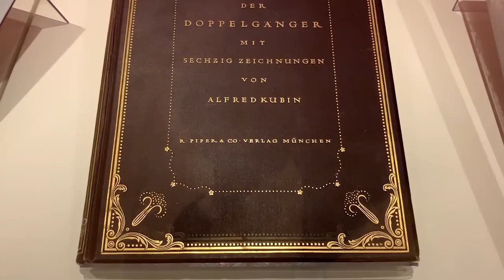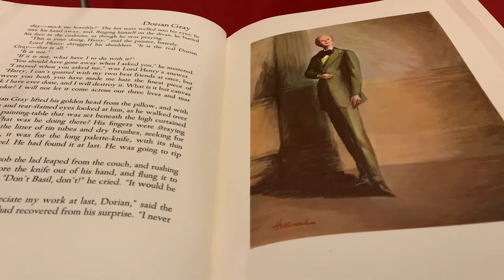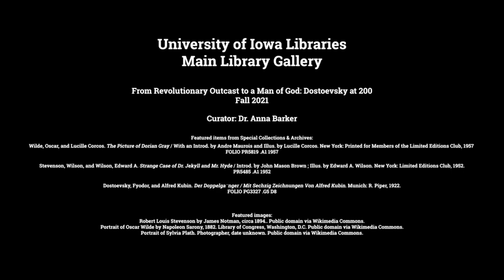The Double - Dostoevsky at 200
In this video, exhibit curator Dr. Anna Barker discusses Fyodor Dostoevsky's novel The Double and how it has influenced other writers, including Robert Louis Stevenson, Oscar Wilde, and Sylvia Plath. Featured books are from Special Collections & Archives at the University of Iowa Libraries.

Learn more about the Main Library Gallery, University of Iowa Libraries: lib.uiowa.edu/gallery/

About the exhibit:
The Fall 2021 Main Library Gallery exhibition, From Revolutionary Outcast to a Man of God: Dostoevsky at 200, is dedicated to the life and work of the Russian writer Fyodor Dostoevsky (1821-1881). Curated by Dr. Anna Barker, University of Iowa professor of Russian literature, the exhibition covers the entirety of Dostoevsky’s prolific literary career. His youth, his years of exile in Siberia, a period of gambling addiction, and his philosophical and theological teachings are explored in the context of Russian historical events and many of his most famous novels, from Poor Folk to The Brothers Karamazov.